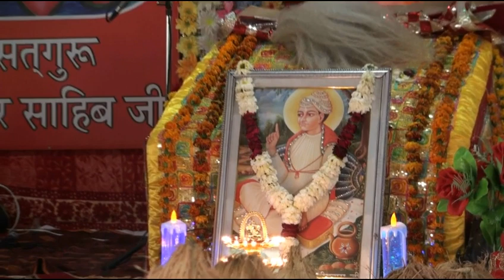आधिनगी औऱ बन्दगी से क्या होता है। Maharishi Gangadas ji Mahararj। 10-02-2018 (Rohtak- Day 2)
@Community Hall ,  Old bus stand , Rohtak , Haryana